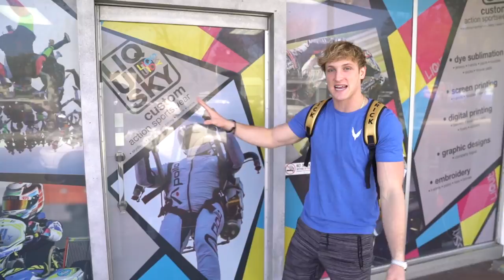THE DAY I SHOULD HAVE DIED... (Skydiving Accident)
Do it different. Be a Maverick
When your parachute doesn’t open...